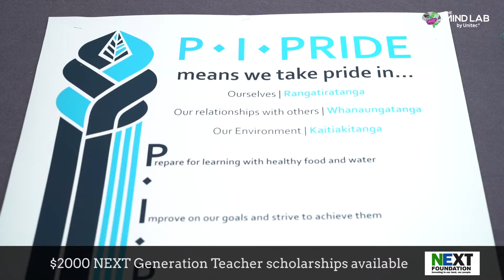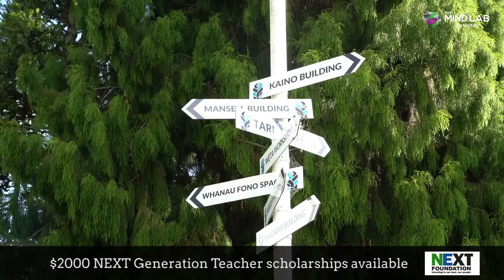Rebecca KauKau - Papakura Intermediate School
Evidence-based, professional and highly practical is how Rebecca KauKau from Papakura Intermediate, Auckland describes The Mind Lab's Postgraduate Certificate in Applied Practice (Digital & Collaborative Learning). To apply for a spot in our next intake head